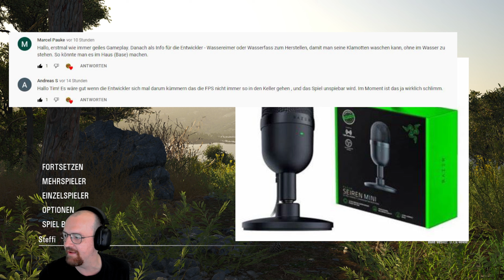SCUM - Das neue Fahrzeug / Fernbescheuerte Tür #48 Staffel 9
Steffi sammelt alles zusammen und will zum Händler :)